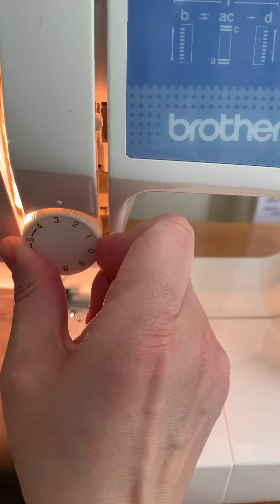调试顶线的松紧（初学者一定要做）